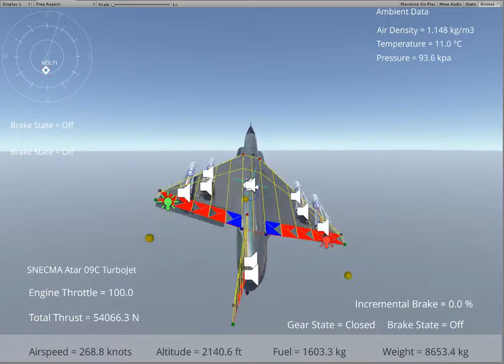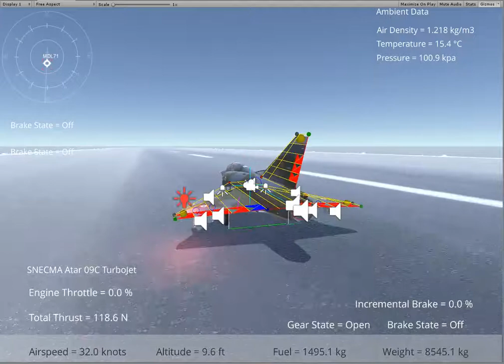Silantro Unity3d Flight Simulator: Dassult Mirage III Flight test + Landing 2